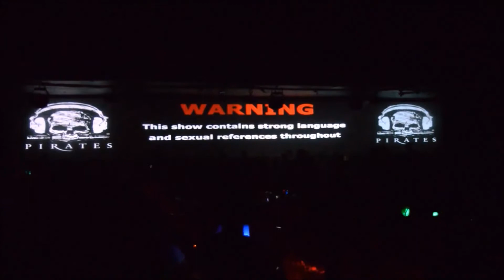Pirates Mallorca Training Webinar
Get Pirate savvy with our online training video highlighting USP's and top selling tips!